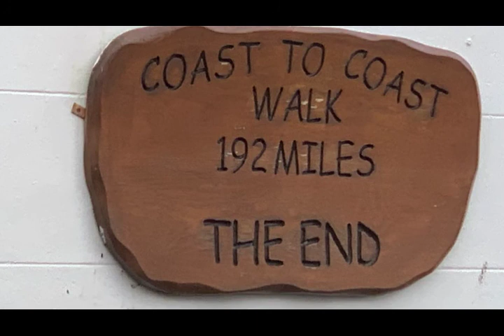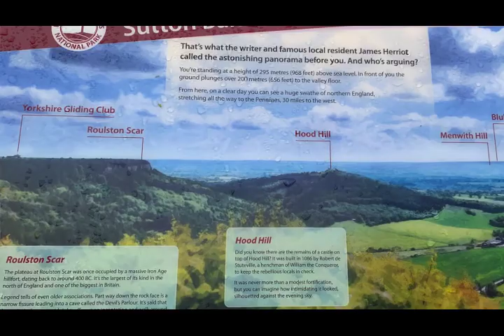Costa a Costa en el Reino Unido | Editorial: Paula Tagle.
Paula Tagle, máster en Geología del Cuaternario, columnista en La Revista de Diario El Universo, se ha dedicado por casi tres décadas a la interpretación de la naturaleza, trabajando en barcos de expedición en las Islas Galápagos y otros destinos, como Baja California, Antártica, la Amazonía.

Tema: Costa a Costa en el Reino Unido.